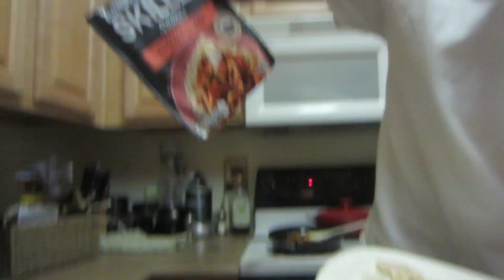IT'S ALL ABOUT VICTORIA (10.2.13 - Day 551) | Clintus.tv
The day seemed to fly by and very little got captured. But what did get captured was sweet baby Victoria.